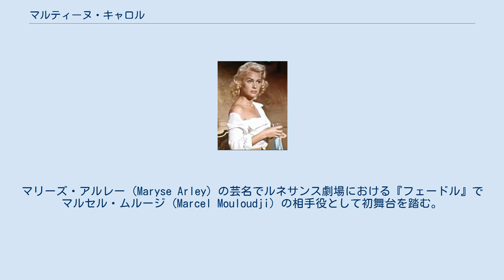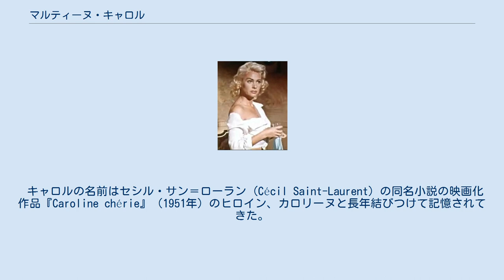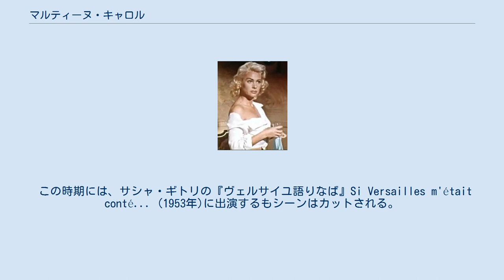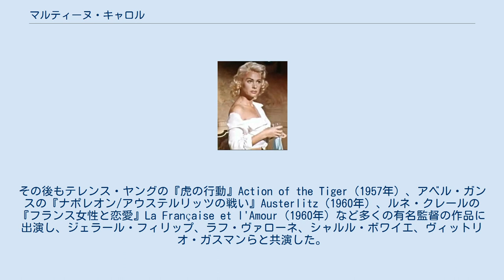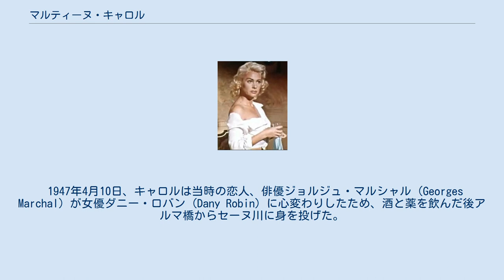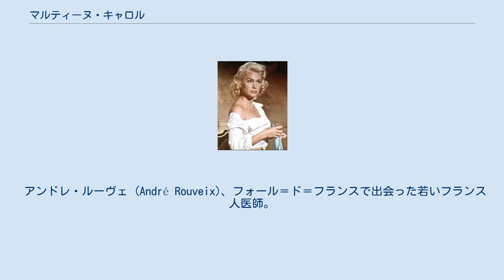マルティーヌ・キャロル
サン＝マンデ出身の人物
マルティーヌ・キャロル（Martine Carol、出生名Marie-Louise Jeanne Nicolle Mourer、1920年5月16日 - 1967年2月6日）は、ヴァル＝ド＝マルヌ県サン＝マンデ出身のフランスの映画女優。
 フランス映画界のスターである女優ミシュリーヌ・プレール (Micheline Presle) とアンドレ・リュゲ (André Luguet)との出会いが人生の最初の転機となる。
リュゲのアドバイスに従い、ロベール・マニュエル (Robert Manuel) とルネ・シモン (René Simon) のもとで演劇を学んだ後、舞台女優としてのキャリアを積んだ。
マリーズ・アルレー (Maryse Arley) の芸名でルネサンス劇場における『フェードル』でマルセル・ムルージ (Marcel Mouloudji) の相手役として初舞台を踏む。
占領下の時代、多くのフランス人俳優と同様に、アルフレッド・グレーベン (Alfred Greven) の支配下にあったドイツのコンチネンタル・フィルムの資本による映画に出演した。
 アンリ＝ジョルジュ・クルーゾーの目に留まり、コレット原作『牝猫』Le chat の映画化にキャスティングされるが、製作には至らなかった。
1941年、『六人の最後の者』 Le dernier des six でピエール・フレネー (Pierre Fresnay)、ジャン・テシエ (Jean Tissier) と共演、レイミュ (Raimu) 主演『Les inconnus dans la maison』に出演するも、いずれもクレジットはされず。
 1943年、マルティーヌ・キャロル名義（この芸名はフランソワ・ペリエ (François Périer) によって名付けられた）でペリエ、ポール・ムリッス (Paul Meurisse) と共に『La ferme aux loups』に出演。
以降は定期的に彼女の名前がフランス映画界を賑わす事になる。
主なものとしてはジャン・ギャバンと共演した『面の皮をはげ』 Miroir（1947年）、ピエール・ブラッスール (Pierre Brasseur) と共演した『火の接吻』 (Les Amants de Vérone)』（1949年）、歌手のルイス・マリアーノ (Luis Mariano) と共演した『Je n’aime que toi』（1949年）が挙げられる。
 キャロルの名前はセシル・サン＝ローラン (Cécil Saint-Laurent) の同名小説の映画化作品『Caroline chérie』（1951年）のヒロイン、カロリーヌと長年結びつけて記憶されてきた。
キャロルは革命の時代を生き抜き、帝政に決然と立ち向かいながら、一方で女性の武器を惜しみなく駆使する魅惑的な美貌の女性を体現している。
 1954年、フランスの映画監督クリスチャン＝ジャックと結婚。
クリスチャン＝ジャックは『ボルジア家の毒薬』Lucrèce Borgia（1953年）、『Madame du Barry』（1954年）、『女優ナナ』Nana（1955年）、『Nathalie』（1957年）などの映画でキャロルを1950年代のセックスシンボルの1人と認識させるに相応しい役にキャスティングした。
 この時期には、サシャ・ギトリの『ヴェルサイユ語りなば』Si Versailles m'était conté... (1953年)に出演するもシーンはカットされる。
しかし、マックス・オフュルスの『歴史は女で作られる』Lola Montès（1955年）に主演し、公開時は理解されなかったが、その後彼女の代表作となる。
その後もテレンス・ヤングの『虎の行動』Action of the Tiger（1957年）、アベル・ガンスの『ナポレオン/アウステルリッツの戦い』Austerlitz（1960年）、ルネ・クレールの『フランス女性と恋愛』La Française et l'Amour（1960年）など多くの有名監督の作品に出演し、ジェラール・フィリップ、ラフ・ヴァローネ、シャルル・ボワイエ、ヴィットリオ・ガスマンらと共演した。
 1960年代に入ると、1950年代のキャロルを彷彿とさせるブリジット・バルドーの台頭によって、キャロルの名声は翳りを見せ始めた。
完璧で人工的な大画面によりキャロルの栄光を作って来た「映画」は、同様...